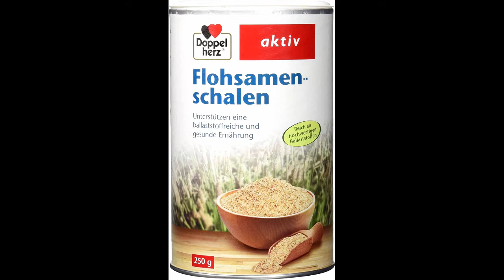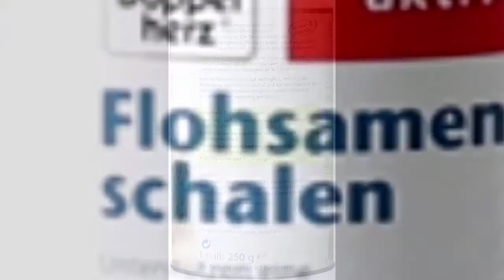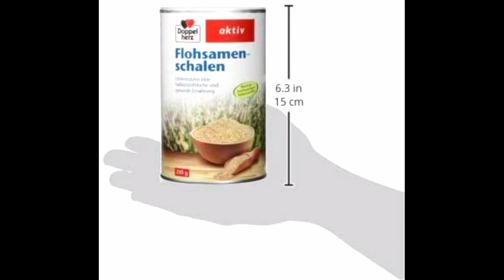Doppelherz psyllium husks - high-fiber dietary supplement.